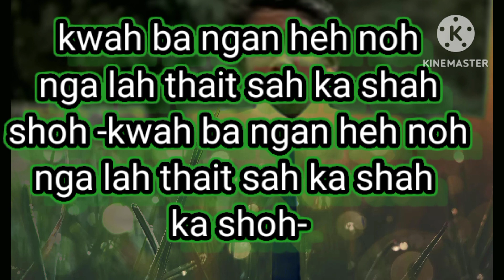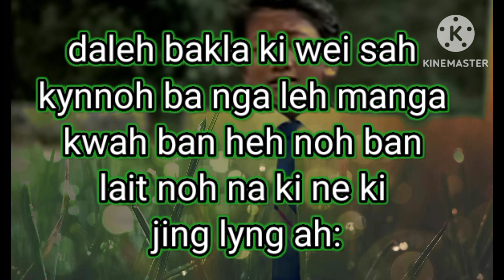kwah ba nagn heh noh